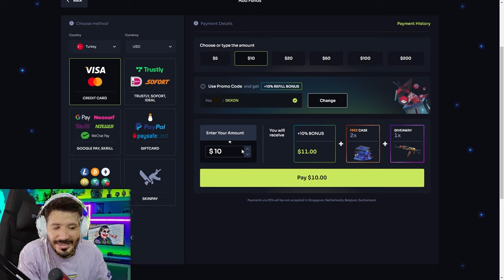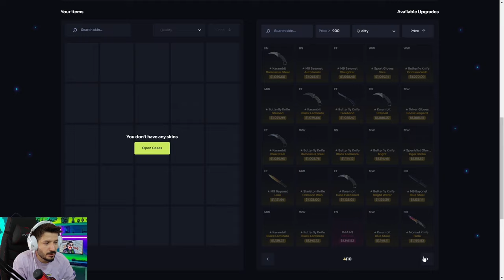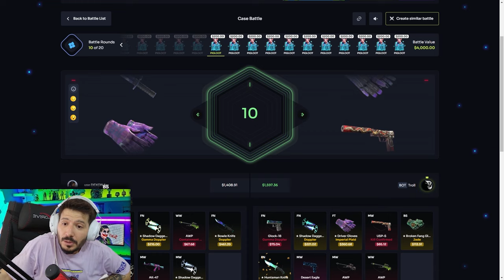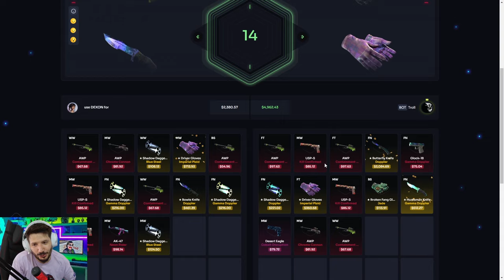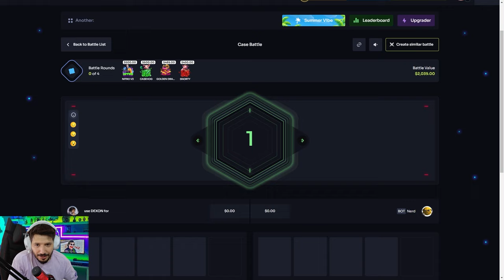BU SİTEDE UPGRADE EFSANE KATLATIYOR Casehug Promo Code giveaways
% 25 Casehug Bonus Code : DEX giveaway